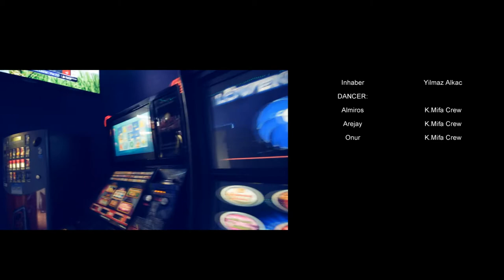Freshbeat Music Cafe & Cocktailbar trailer | Monheim